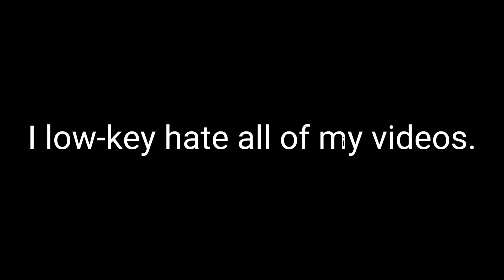*spits on Channel's grave*